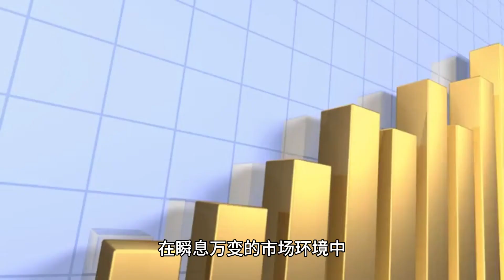An in-depth analysis of Wang Yibo’s commercial value and social influence from Little Golden Pig to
In recent years, the commercial value and social influence of entertainment stars have become more and more prominent, among which Wang Yibo, who is known as "the god of wealth in the shoe circle" and "the little golden pig in business", has successfully crossed the entertainment circle and written his own legendary chapter in the business field with his excellent personal charm, solid professionalism and unrivaled fan appeal. With his outstanding personal charisma, solid professionalism and unrivaled fan appeal, Wang Yibo has successfully transcended the entertainment circle and written his own legendary chapter in the business field.

Wang Yibo, an all-rounded artist who combines various roles such as singer, actor and dancer, is not only attracting attention in the entertainment circle, but now he is also making a name for himself in the financial world. The incalculable gains he has brought to the capitals are not only touted by his fans, but also recognized by professional and experienced industry insiders. Authoritative financial reports have revealed his strong commercial influence as a brand spokesman, and some bigwigs in the venture capital industry have said that if Wang Yibo is invited to be the spokesman of a brand, the conversion rate will be much higher than that of the traditional marketing means, and even double the growth can be realized. This is a high degree of recognition and precise quantification of his commercial value, as well as a strong proof of his unique position and strong driving force in the field of marketing.

Wang Yibo's commercial value is not accidental, but based on his deep fan base and good public image. His sunny energy, resilient character traits and dedication have set up a positive image benchmark among the young consumer group, enabling the brands he endorses to gain widespread attention and high recognition in a short period of time. This kind of commercial attraction derived from personality charisma is the key to the cooperation of many enterprises, and is also the fundamental reason why Wang Yibo is able to obtain so many excellent endorsements.

In addition, Wang Yibo's outstanding performance in many fields, such as his superb acting skills in film and television, dynamic dance moves on the stage, and his talent in music composition, have all accumulated a wide range of social influence for him. He has not only won the praise of his peers and audiences in the entertainment industry, but also in the cross-border business battlefield, with his professional strength and charisma, he has successfully broken the traditional barriers of the industry and become an efficient bridge connecting consumers and brands. Whether it is trend-setting in the fashion industry or cross-border cooperation in technology, automobile and other industries, he has successfully shaped a vivid brand story with his unique personality and high professionalism, bringing real economic benefits and social impact for the cooperative enterprises. His commercial value does not simply stay at the level of traffic, but is able to transform his influence into real purchasing power, realizing the deep integration of business and art, fans and market.

Wang Yibo has vividly interpreted the power and responsibility of the idol in the new era with his real money-like commercial value and visible appeal. His successful case not only provides new perspectives and strategies for brand marketing, but also provides valuable reference experience for other performers to explore cross-border development. In the ever-changing market environment, Wang Yibo is like a bright commercial star that continues to shine brightly. Every time he passes by, he refreshes our knowledge of the possibility of integrating entertainment and business, and leads and promotes the innovative development of the industry.

As Wang Yibo's business story continues to evolve, can he continue to create wonders in the entertainment and business fields? Will his business influence continue to grow, leading to the successful transformation of more brands? How will he cope with future market challenges and competition? These questions will undoubtedly attract public attention and discussion, leaving the suspense. In this era of change and opportunity, let's look forward to more business surprises from Wang Yibo!